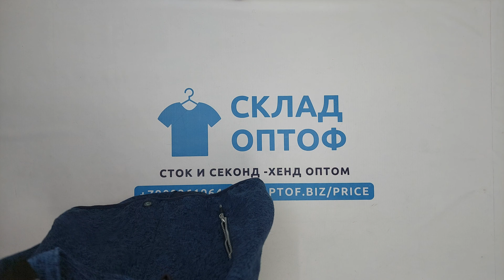27516 Микс мужской зима большие размеры MEN WINTER XL EXTRA (extra) 2 пак 50кг. по 8.8€/кг. 81шт.